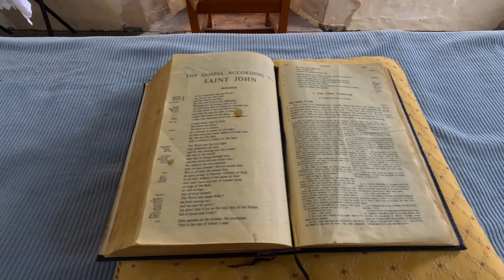Greyfriars Chapel & Franciscan Gardens Walking Tour Canterbury Kent, Travel Guide, Top 10 Vanlife 4K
Hi Guys, As requested here are the shorter videos of the individual sites we visited from our recent Canterbury.

Originally built in 1267, Greyfriar’s Chapel is the oldest Franciscan building in Europe. After being surrendered to Henry VIII, it was sold to a wealthy family who fled Canterbury after the civil war, leaving it in disrepair.

If you’re new around here, we're Andy, Helen and our campervan Giovanna. Inspired by our love of travel, we make videos as we explore the world experiencing new countries and cultures. And now we’re rolling the dice on travel, and letting fate take charge. All our travel choices are going to be made by a roll of the dice. Follow our adventures, as we see the most unusual, beautiful, and sometimes scary places! It’s going to be a wild ride! So why not join us on our vanlife adventures.